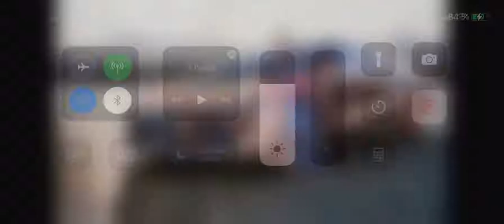comment cameron dépense son argent